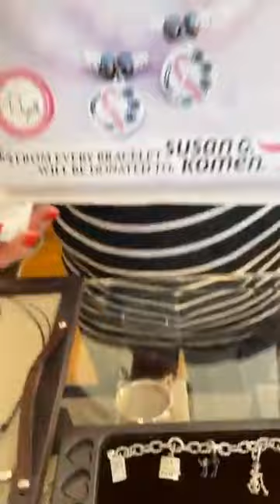We have all sorts of fun new things to share!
We got back in some of your favorite Uno de 50 items, including pieces with those gorgeous denim blue stones.  Check out the T.Jazelle breast cancer awareness bracelet with a portion of the proceeds going to Susan G. Komen!  We've put together some fun Brighton charm bracelets for inspiration or an easy gift idea.  Then add a little fall style to your wardrobe with these trendy pieces from MudPie and Charlie Paige!